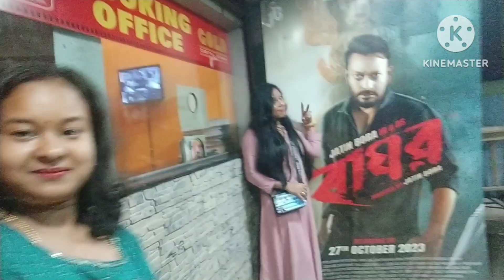দেওবৰীয়া মধুৰ মূহোত#Sunday funday a day in my life